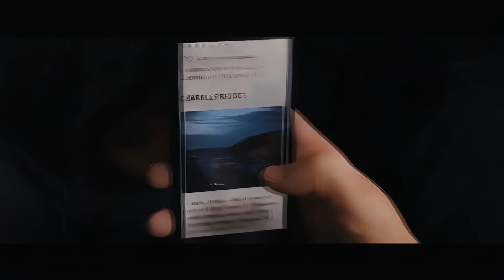Peter uses E.D.I.T.H. For the First time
spiderman edith,
spider man edith,
spider man edith glasses unboxing,
spider man edith tom holland,
spider man edith glasses scene in hindi,
spider man edith glasses led lights,
spider man edith status,
spider man edith glass,
spider man edith scene in tamil,
spider man edith bus scene in hindi,
spiderman edith meaning,
spider man edith glasses,
gwen edith spiderman,
spider man and edith,
spider man all edith scene,
edith spider man andrew garfield,
edith spiderman andrew,
edith spiderman salva a mj,
spiderman usa a edith,
avengers edith spiderman,
ainsi bas la vida edith spiderman,
como hacer a edith de spiderman,
spiderman get edith back,
spider man get edith back in hindi,
edith spiderman bang bang,
spider man brille edith,
jalebi baby spider man edith tom holland,
edith spiderman industry baby,
bang bang edith spiderman,
bang bang k'naan edith spiderman,
bones edith spiderman,
imagine dragons bones edith spiderman,
spider man edith cavell,
spider man edith crawley,
spider man edith cowan university,
spiderman edith cuevas,
spiderman edith coffee,
que paso con edith spiderman,
cancion de edith spiderman,
spider man discovers edith,
edith de spiderman no way home,
edith de spiderman,
spider man far from home edith scene deutsch,
voz de edith spiderman,
lentes de spiderman edith,
tell em edith spider man,
spiderman edith español,
la espada edith spider man,
el pollito pio edith spiderman,
spider man edith far from home,
edith spider man far from home hindi,
edith spider man far from home tamil,
fashion week edith spider man,
spider man far from home edith,
this is what falling in love feels like edith spiderman,
edith spiderman gwen,
spider man give edith to mysterio,
spider man give edith to mysterio in hindi,
spider man give edith,
edith glasses spiderman scene,
spider man gets edith,
gafas edith spiderman,
the perfect girl mareux edith spiderman,
spider man edith hindi,
spider man homecoming edith scene,
heat waves edith spider man,
hommage edith spiderman,
heat waves spiderman edith,
spider man edith scene in hindi,
spiderman edith ita,
edith spider man industry baby,
iron man give edith to spider man,
iron man edith spiderman,
jealous edith spiderman,
spider man edith keeler,
spider man edith kagan,
spiderman edith kingpin,
spiderman edith kiss,
spiderman edith king,
lentes edith spiderman,
edith los 3 spiderman,
spider man meets edith,
edith spider man miles morales,
edith marvel spider man,
edith spider man tobey maguire,
edith spider man miles morales ps5,
edith meaning spiderman,
money rain edith spiderman,
mysterio edith spiderman,
pembe mezar edith spiderman,
edith spiderman tobey maguire,
edith spiderman miles morales,
mujeriego edith spiderman,
musica edith spiderman,
spider man no way home edith,
edith spider man no way home bang bang,
edith spider man no way home industry baby,
spider man edith on downton abbey,
spider man edith on archie bunker's place,
spider man edith on archie bunker,
spiderman edith overdose,
spider man using edith,
spider-man edith,
spider-man glasses edith,
edith spider man ps4,
edith spiderman ps4,
spiderman edith quinn,
spiderman edith queen,
spiderman edith quamax,
spiderman edith quote,
que significa edith spiderman,
spider man edith reaction,
spider man edith scene,
spiderman edith sad,
edith spiderman tom holland,
edith spider man transition,
spiderman edith türkçe,
edith spiderman tiktok,
edith spiderman transition,
spider man use edith in hindi,
spiderman vs edith,
edith spiderman y venom,
spiderman with edith glasses,
spider man e.d.i.t.h glasses,
edith glasses peter parker,
ykwim edith spiderman,
spider man edith zimmerman,
spider man edith zimmerman gq,
spider man edith zimmerman reid,
spiderman edith zombie,
spiderman edith zapata,
spiderman edith zap,
spiderman edith zipper,
spiderman edith 001,
spiderman edith 007,
spiderman edith 00,
spiderman edith 02,
spider man use edith,
edith scene spider man,
spiderman edith 1 hour,
spiderman edith 10 hours,
spiderman edith 2022,
spiderman edith 21,
spiderman edith 24 hours,
peter parker with edith glasses,
spider man sunglasses edith,
edith spider man 4k,
spiderman edith 50,
spiderman edith 5 minutes,
spiderman edith 60fps,
spiderman edith 6 pack,
spiderman edith 60 seconds,
spiderman edith 69,
edith spiderman glasses,
spiderman edith 7 years old